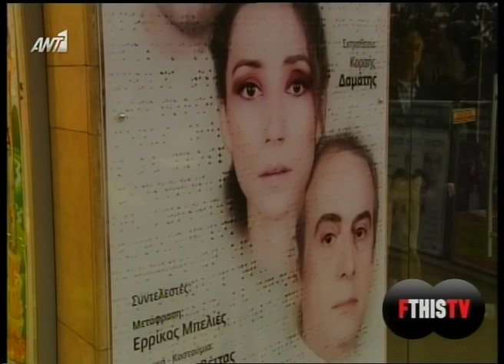Entertv: Η Ευδοκία Ρουμελιώτη για τη μητέρα της